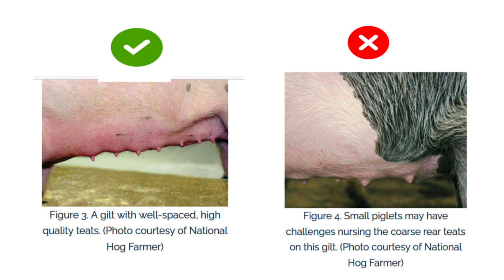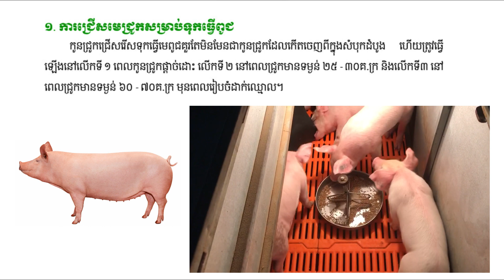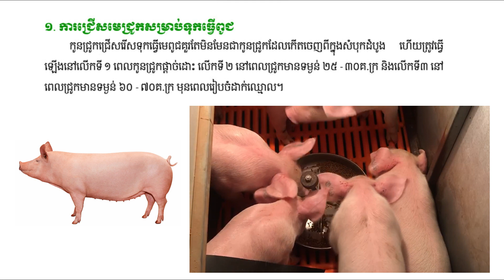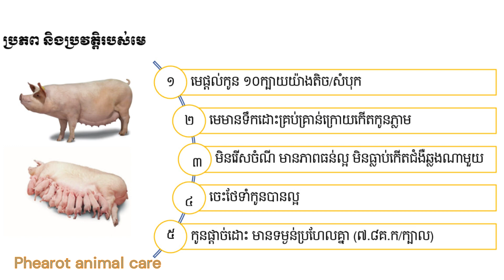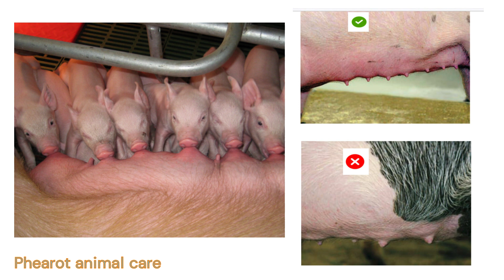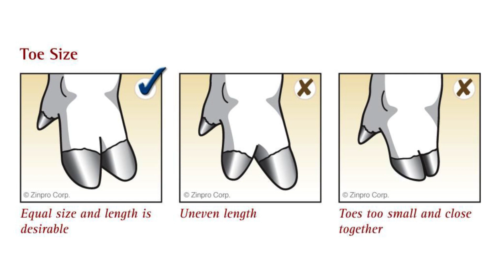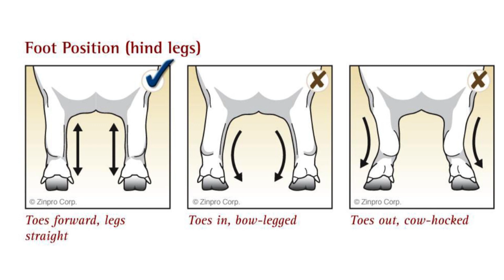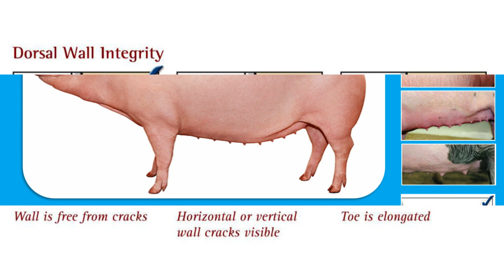How to select sow to be breeder in pig breeder farm របៀបជ្រើសរើសមេជ្រូកពូជ